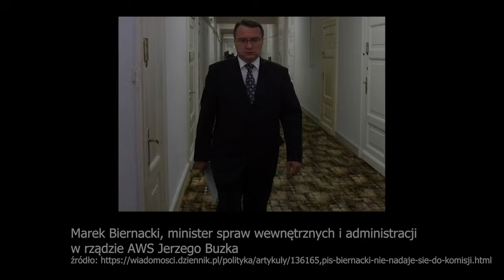PiS - dzieje pewnej partii | Rozmowa z prof. Antonim Dudkiem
Zapraszamy do wsparcia naszej działalności poprzez serwisy:
Patronite.pl/historiabezkitu.pl  czy
Buycoffee.to/historiabezkitu

Od ośmiu lat u władzy w Polsce utrzymuje się Prawo i Sprawiedliwość. Cieszy się ono wciąż dużym poparciem społecznym, jakiego nie udało się zbudować żadnej z poprzednio rządzących w kraju partii politycznych. Niewątpliwie jednym z czynników, którym zawdzięcza swoją dużą popularność, są rozbudowane programy społeczne. Ale nie tylko one decydują o sukcesie tego ugrupowania. Partia rządząca skupiła wokół siebie osoby, które utożsamiają się z jej retoryką spiskowo-patriotyczną. Dezawuuje ona wszystkich przeciwników politycznych, podkreśla, że Polska jest otoczona przez wrogów, a swoim zwolennikom przypisuje miano prawdziwych Polaków.